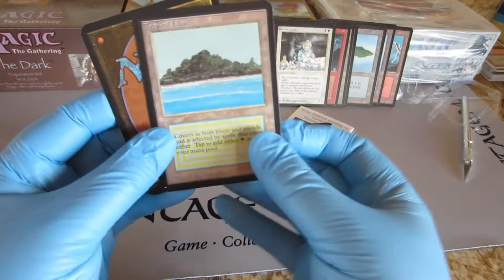Holy BRSH, it's a freakin' Black Lotus!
In Magic: The Gathering, the Alpha set's Black Lotus card is the single most valuable card that has ever been printed. At the time of this upload, a mint condition Black Lotus recently sold for $511,100.

Popularized from DanGheeslingPlays on YT / DanGheesling on Twitch.